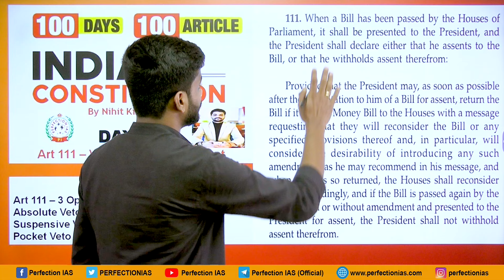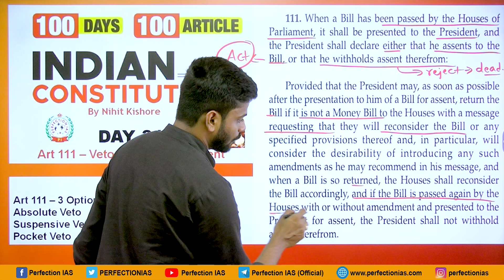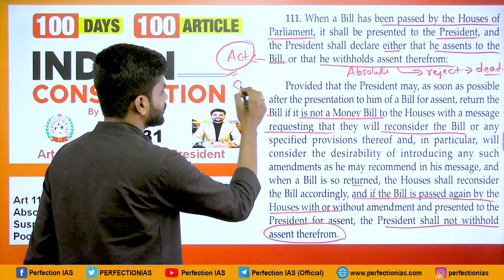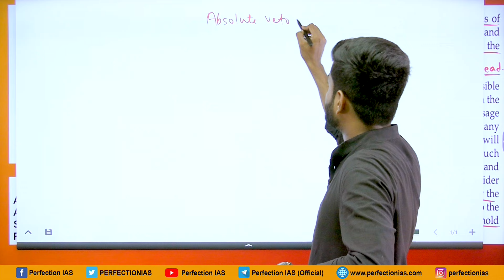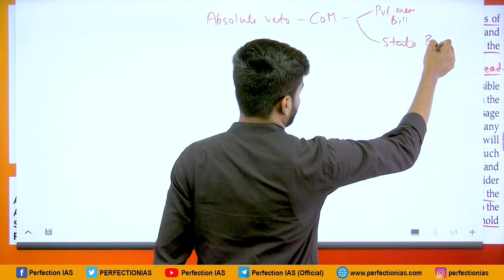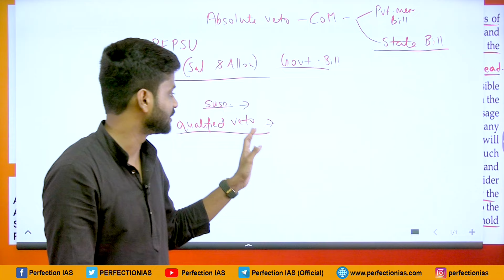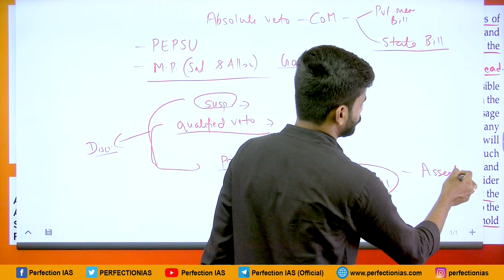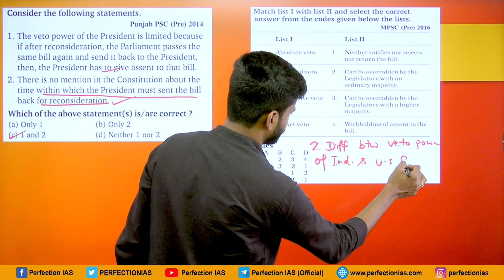Day - 31, Article - 111 Veto Power of President | Absolute, Suspensive & Pocket Vito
Follow us on the telegram channel for daily quizzes and updates.